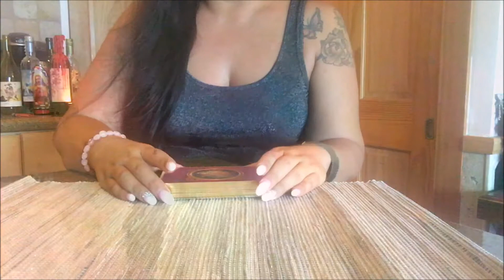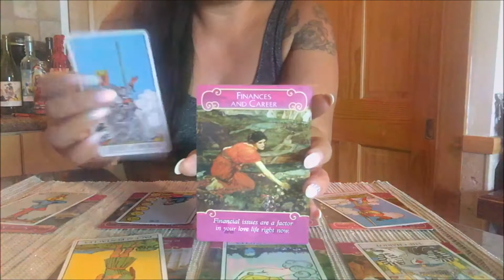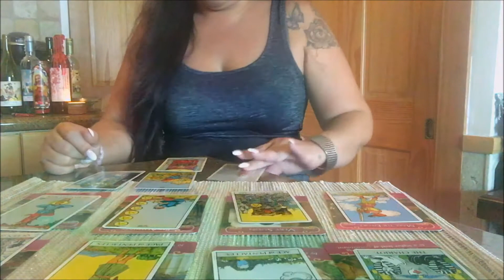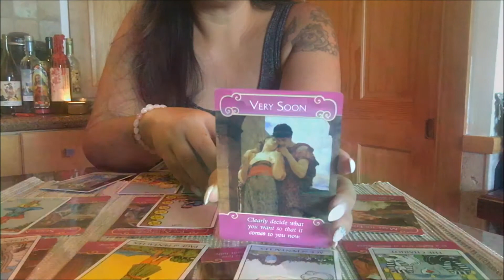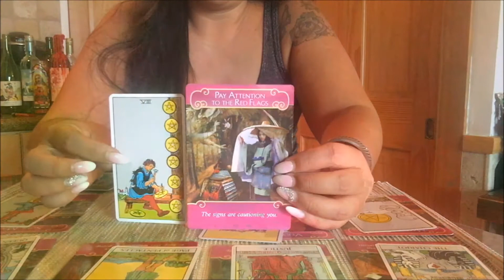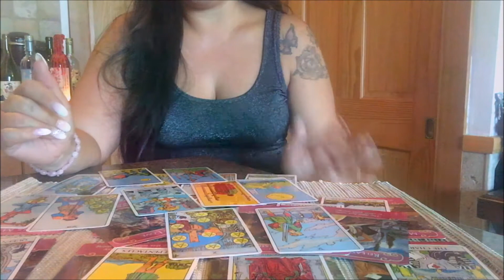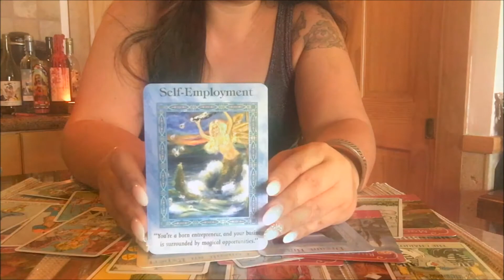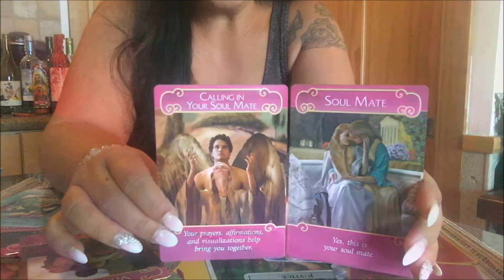Cancer Love April 2017 SOULMATE TWIN FLAME SMELL THE ROSES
Take a moment to stop... smell the roses. You've got decisions to make Cancer... don't despair, a soulmate is coming very soon.

Readings are:
$45/half hour
$80/full hour
I book readings in order of who pays first. Once payment is made reading will be done within 1 week, sometimes sooner.
All readings are recorded & then sent to you. Names & birth dates are extremely helpful. I also need a very clear explanation on what your questions are.

EMERGENCY LIVE NON RECORDED readings are avail via Skype or phone. $110. Turn around time w/in 48-72 hours.